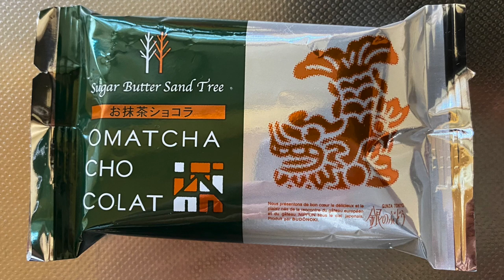【スイーツ（JAPAN sweets）】お抹茶ショコラ（matcha chocolate）「銀のぶどう」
【お抹茶ショコラ】（matcha chocolate）